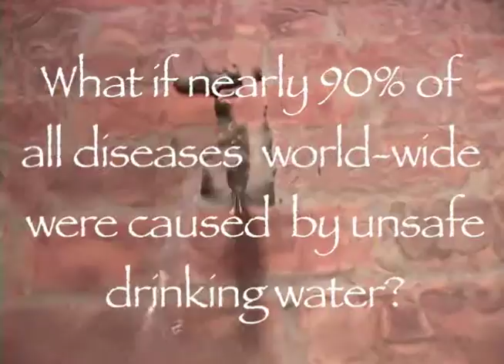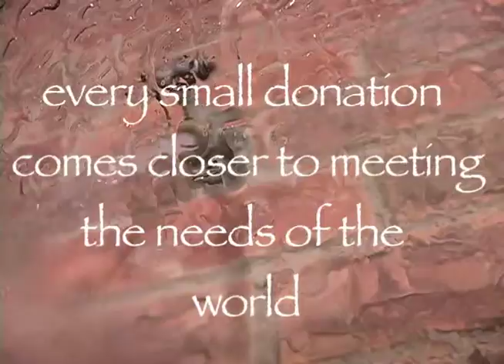Spring 2011 - Jordan Shaw